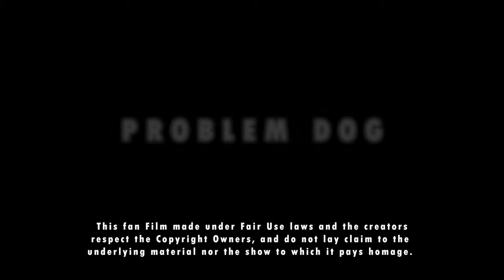"Problem Dog" Fan Film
The creators of this Fan content do not own the underlying Copyright show.

Cinematography, Edited  and Directed by Michael Lee Buie

CAST
Juan Ortega (Fan Film Concept)
John Martin
Michelle (Stanton) Huddleston
Jeff May
Adrian Allen
Michelle Trybyznski
Robert Angelo
Issac Mundina